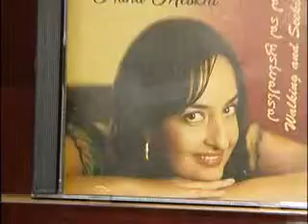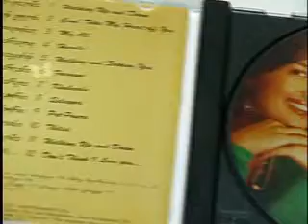Nana Meskhi gadacemashi "Imedis Dila"